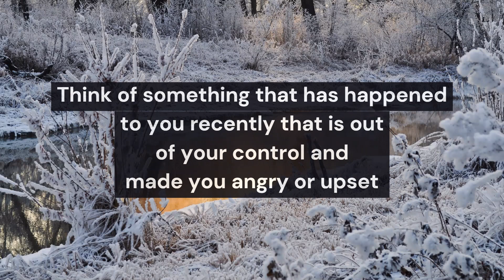Perspective (wisdom).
Think of something that has happened to you recently that is out of your control and made you angry or upset; did your anger change anything? How could you react differently if it happened again? Share in the comments or write in your journal.

Photos:
“Epicteti Enchiridion Latinis versibus adumbratum” (Oxford 1715) frontispiece. William Sonmans, Public domain, via Wikimedia Commons.